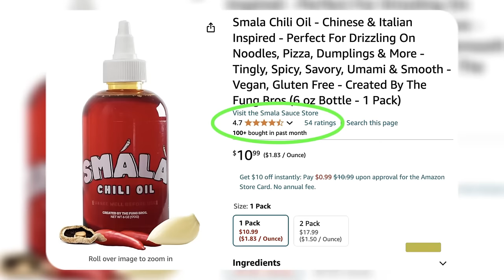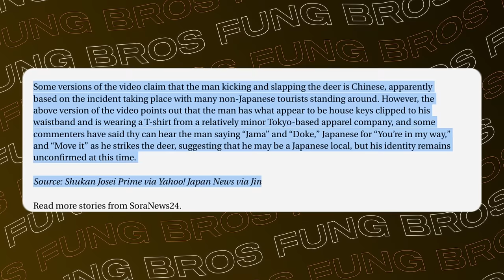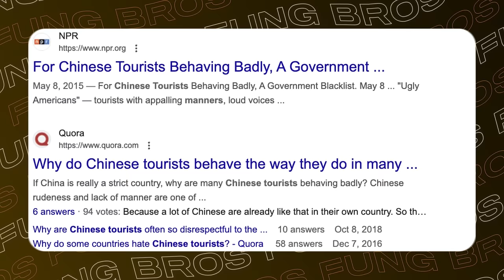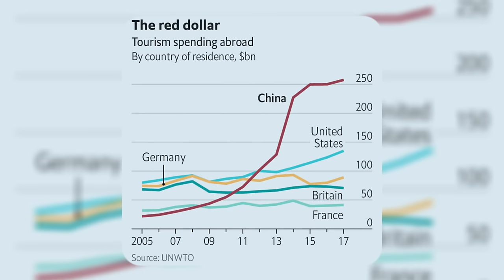Chinese Stereotyped With Bad Manners